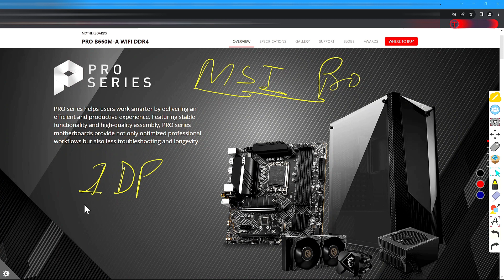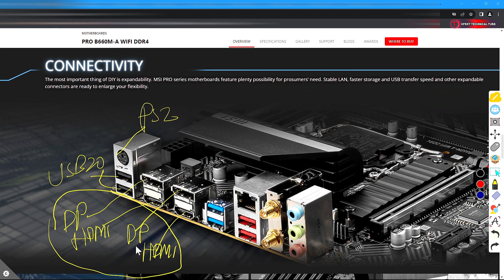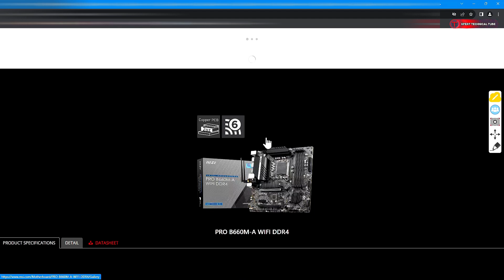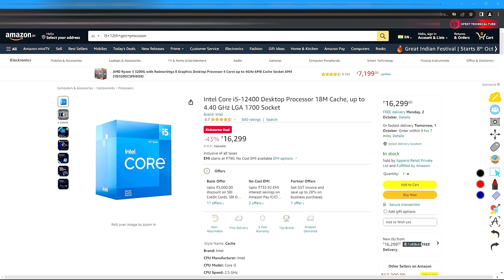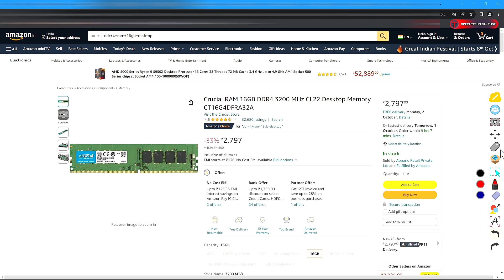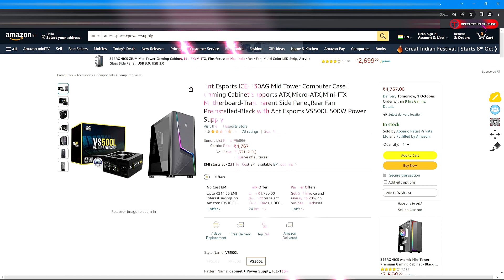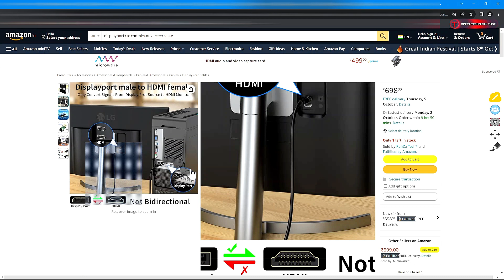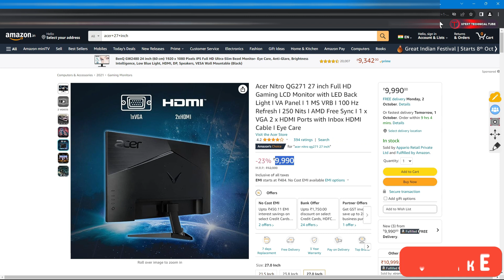4 display trading setup with latest generation intel processor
4 display trading set with latest generation intel processor
3 screen trading setup with laptop
4 screen trading setup without graphics card
4 monitor stock trading setup

chapter:-
0:00 :- intro
1:30 :-motherboard reviews
10:46 :- processor specs
12:16 :- Ram details
12:30 :- Nvme detail

Buying links:-🆗
Intel cpu
Ram 16gb
Ant esports Nvme m.2 512gb
MX500 sata ssd 500gb
Ant esport mid tower computer case
DP to hdmi adpotor
HDMI cable pack of 2
Acer 22 inch monitor
Acer 27 inch monitor

4 screen trading setup with latest intel processor
trading pc setup
trading setup at home
stock market
day trading setup

Hastag:-